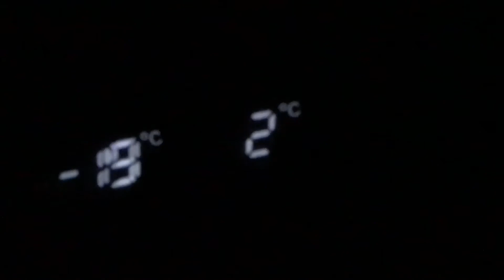Low Light Test On IPhone 7 And The Eveready Solar String Lights Are Working